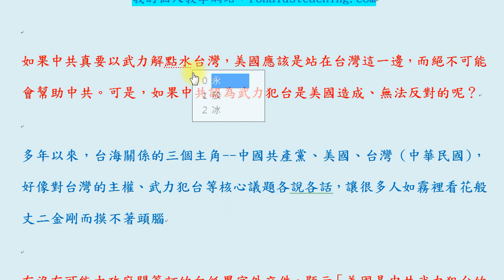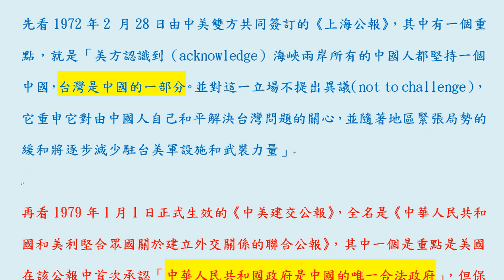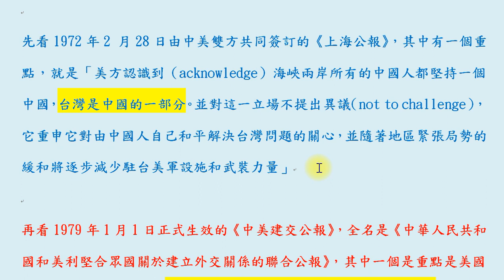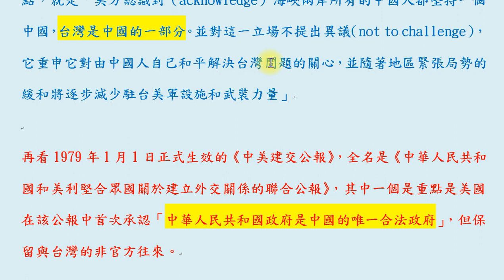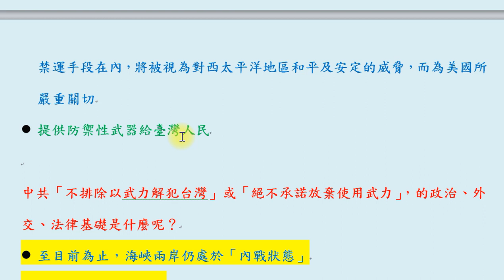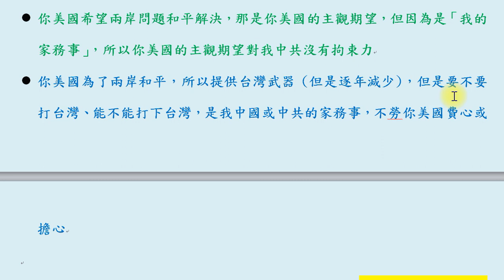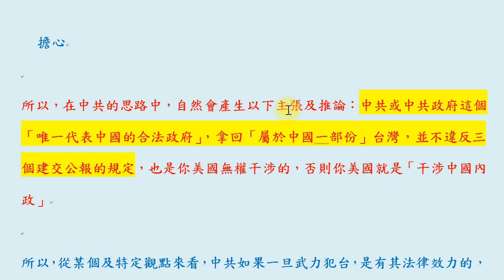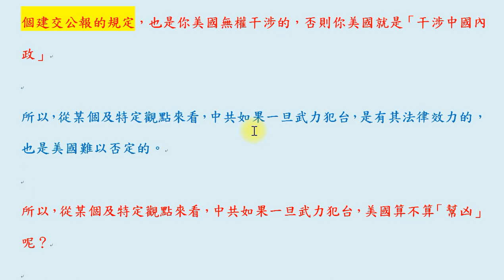美國是中共武力犯台的幫凶？